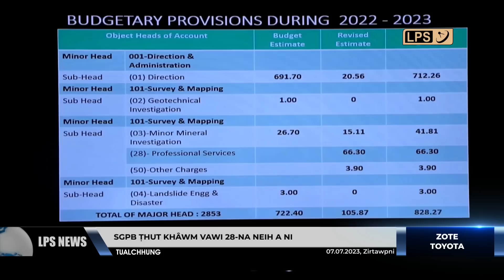7 JULY 2023 LPS CHANCHINTHAR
Zirlai pâwl pahnih MZP leh MSU huaihawtin Mizoram Legislative Assembly secretariat-a hna lâkna sût phûtin vawiin khan Assembly House kawtah zirlaite an pung khawm a, thu lawmawm an dawn loh avangin kâr tharah lungawi lohna an lantîr chhunzawm dâwn.

MNF sorkara Minister ni ṭhin Siaha bialtu MLA Dr. K. Beichhua chuan BJP party zawm tura thutlûkna a siam thu a sawi.

Hliam vangin Asian Games leh World Championship-ah Jeremy Lalrinnunga a tel thei dawn lo va, hei vang hian 2024 Paris Olympics-a inlan ngei atumna a hlawhtling thei dawn lo.